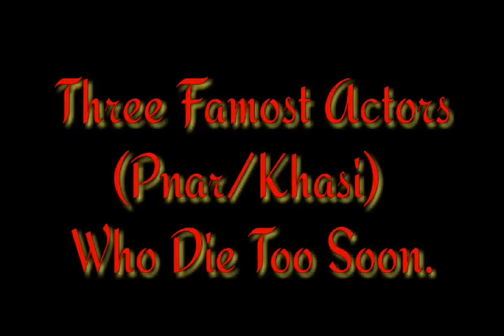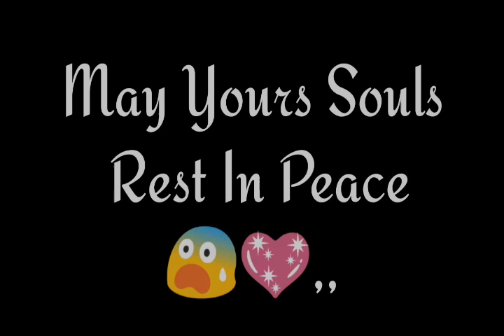Satang JingKynmaw (L)Basharboy-Nongrum,Ambresster-Kharumnuid & Shngain-Lyngdoh.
Credits:-
If I have use in this video some Google Data(Video/photo/Audio/images)so i gift the credit of Respected Owners and thanks you so much for providing the data. If you feel bad please  1st content me and after taking the action.

Meghalaya, Northeast, India.